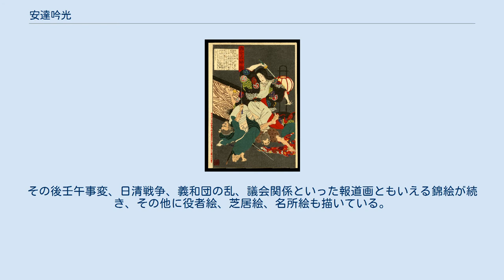安達吟光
神武天皇東征之図 明治24年（1891年） 安達 吟光（あだち ぎんこう、嘉永6年（1853年） - 明治35年（1902年）12月5日）は、明治時代の浮世絵師。
 頓智研法発布式 師系不詳。
姓は安達、名は平七。
初め松雪斎銀光と称し、明治3年（1870年）頃、銀光の名前で戊辰戦争の錦絵を描き、明治7年（1874年）以降、吟光と改名する。
真匠、松斎とも号す。
日本橋堀江町や南鍋町に住んだ。
作画期は明治3年（1870年）から明治33年（1900年）頃の間で、明治7年（1874年）には「講談一席読切」という大判錦絵50番続の役者絵を銀光の名で描く。
明治10年（1877年）に起こった西南戦争の錦絵の「鹿児島新聞・河尻本陣図」、「鹿児島新聞・熊本城戦争図」の辺りから活動が目立ってくる。
また安達吟光の画名で「東京名所」の作品がある。
その後壬午事変、日清戦争、義和団の乱、議会関係といった報道画ともいえる錦絵が続き、その他に役者絵、芝居絵、名所絵も描いている。
また「古今名婦鏡」や「貴女裁縫之図」などといった美人風俗画もよく知られている。
 明治22年（1889年）、宮武外骨の雑誌『頓智協会雑誌』に大日本帝国憲法発布をパロディ化した「頓智研法発布式」を描いたことで不敬罪に問われ、重禁錮1年・罰金50円・監視8か月の刑が下された。
 新皇居於テ正殿憲法発布式之図